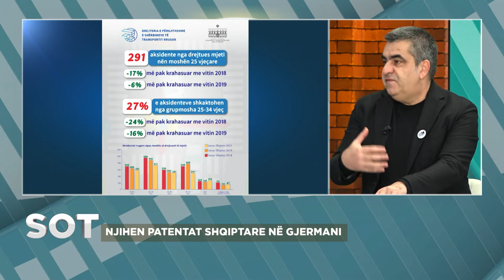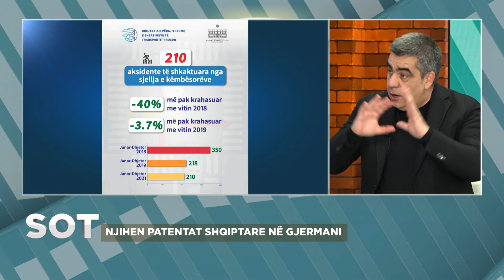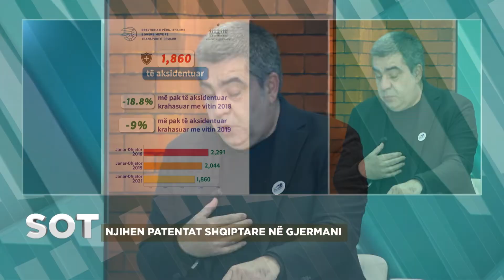Kreu i DPSHTRR: Patenta mund të shitet edhe në vendet e BE